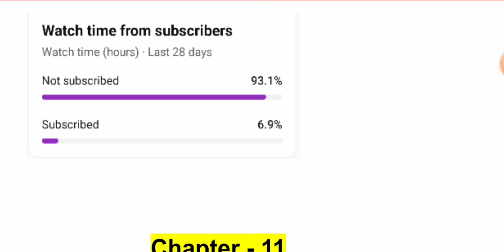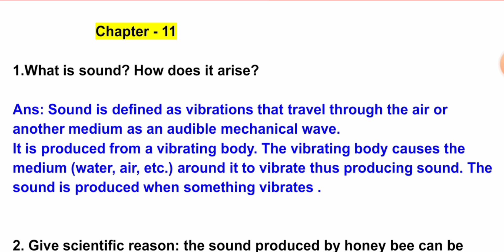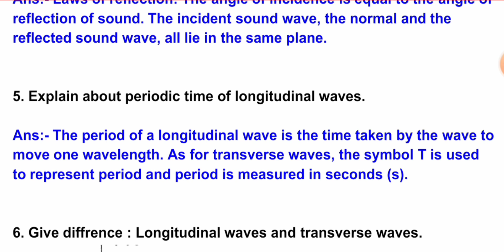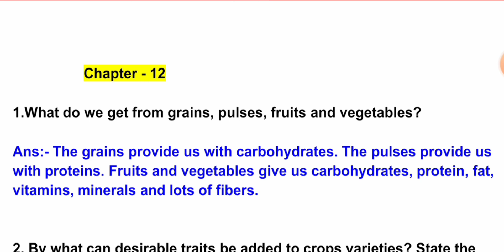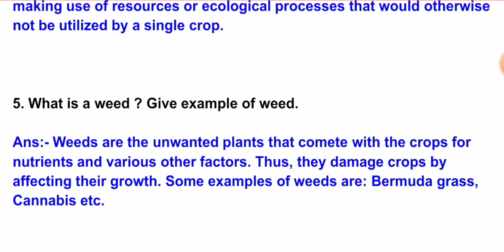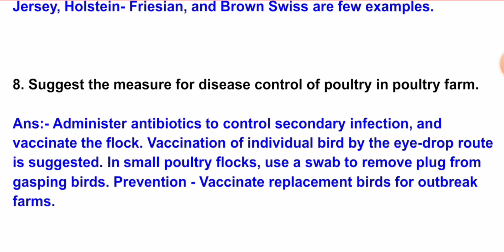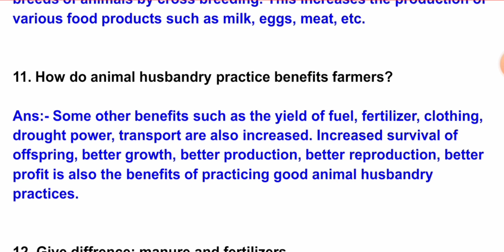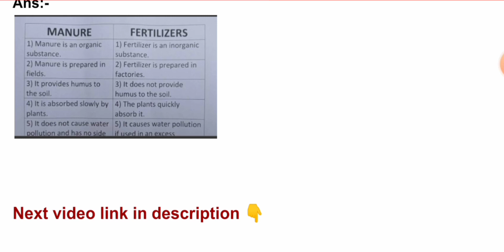Class - 9th Science Assignment March 2024 / Navneet Assignment for Science / English Medium | GSEB